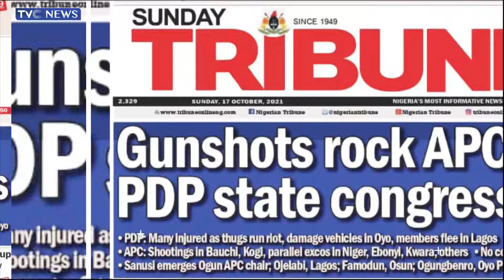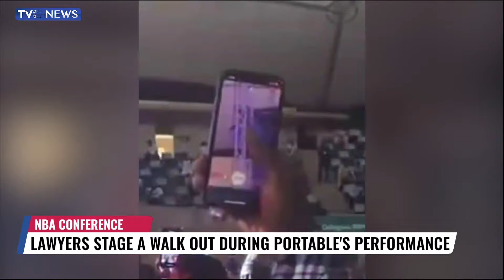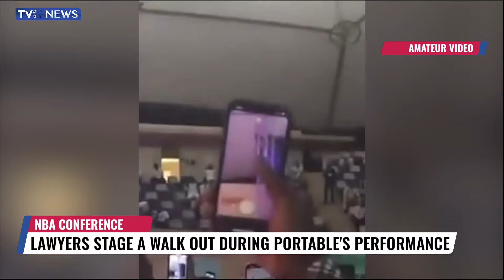Lawyers Stage A Walk Out During Portable's Performance At NBA Conference